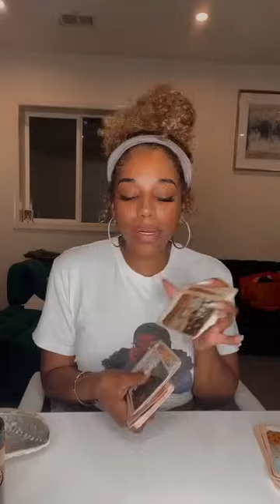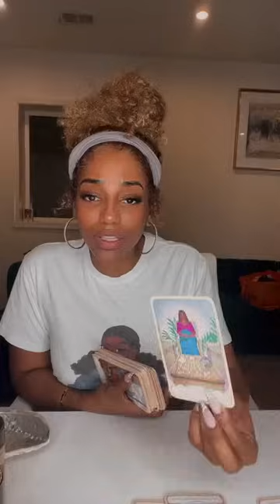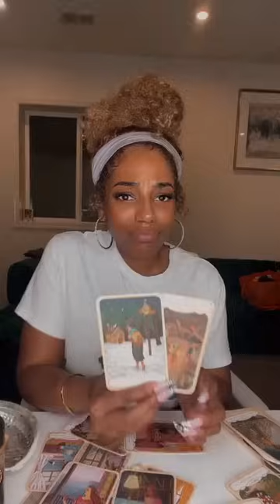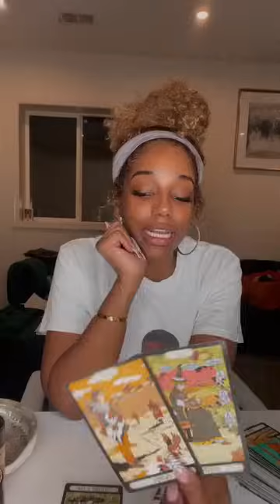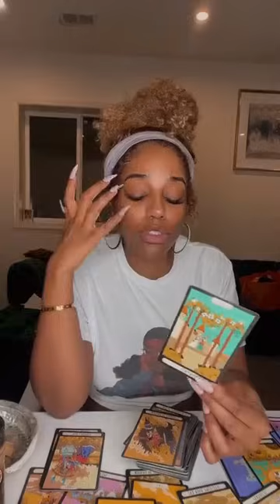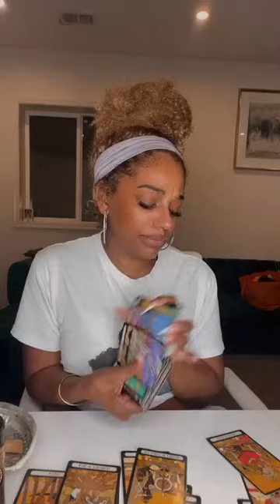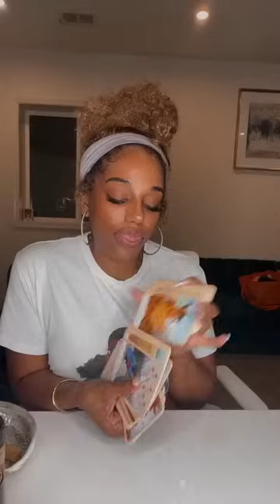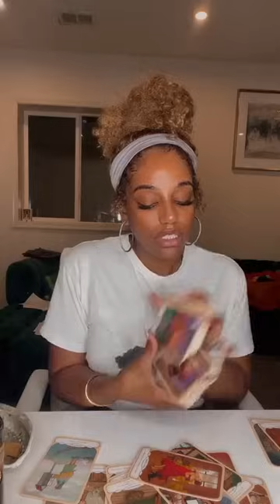ALL SIGNS: THE GOOD STUFF COMING IN MAY 2024- TIMESTAMPS INCLUDED